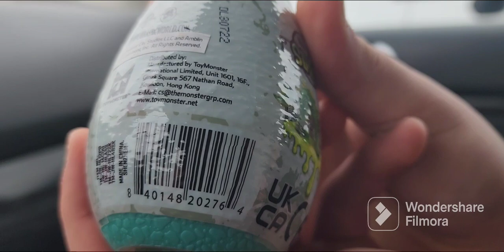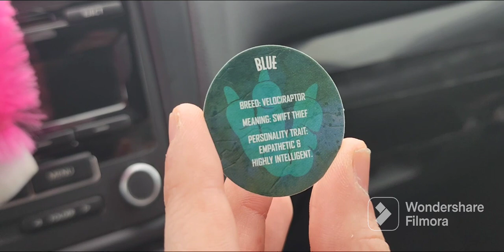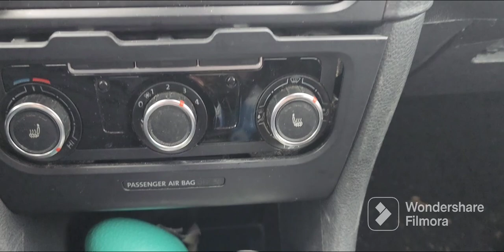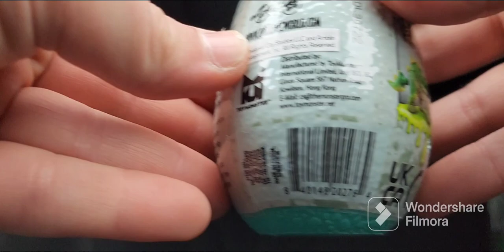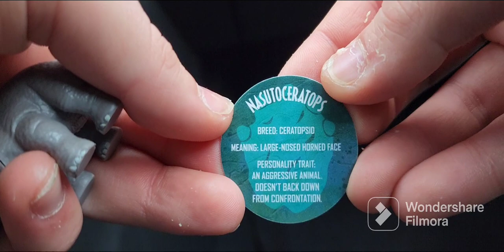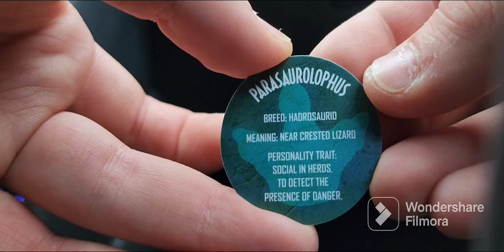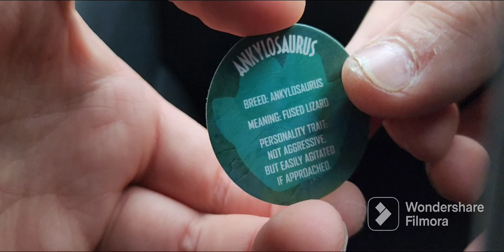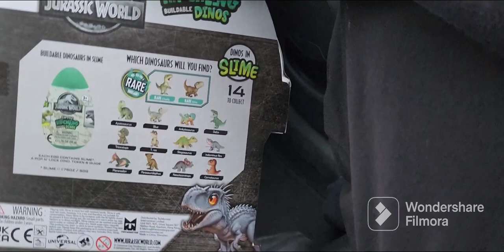JURASSIC WORLD CAPTIVZ HATCHLINGS ENTIRE WAVE UNBOXING